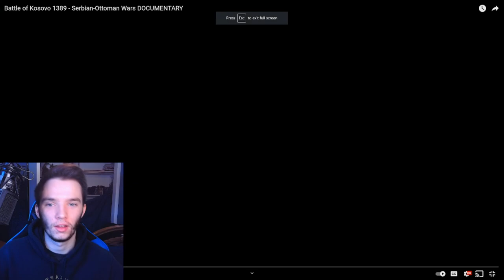Historian Reacts - Battle of Kosovo 1389 - Serbian-Ottoman Wars DOCUMENTARY by Kings and Generals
kings and generals reaction